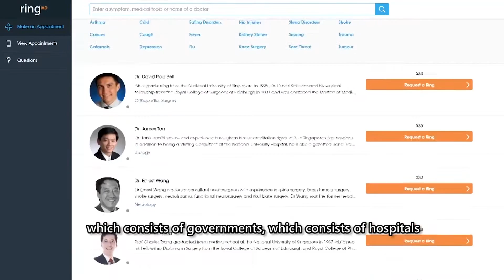RingMD Singapore: Using data to provide affordable healthcare to more people in Asia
As part of the Data Culture Champions in Asia series, we share how health tech start-up, Ring MD, brings affordable healthcare to people by connecting patients and doctors around the world, 24/7. CEO Justin Fulcher talks about what inspired him to get to start the company and to deliver what some might say is the “future of healthcare”.